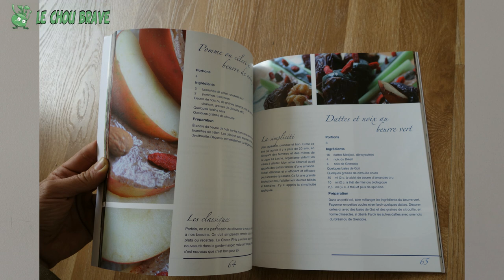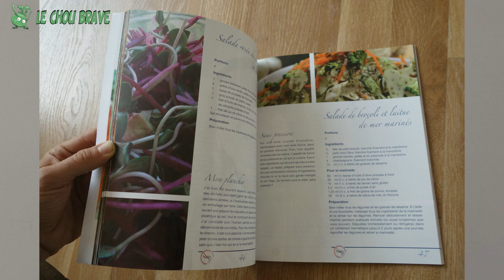Chantale Roy ou l'art de l'alimentation vivante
Le Chou Brave, le magazine de l'alimentation vivante et de l'abondance, rencontre Chantale Roy, à travers sa rubrique Vital'Liens.

Chantale Roy a découvert l'alimentation vivante il y a une dizaine d'années. Après s'être rendu compte de la vitalité apportée par les aliments crus, elle part à l'institut Hippocrate en Floride, puis elle se forme comme cheffe crue au Living Light Culinary Arts Institute en Californie. Elle ouvre alors plusieurs restaurants crus, dont au Québec et en Colombie Britanique.
Aujourd'hui, elle a décidé de se consacrer exclusivement à l'enseignement autour de l'alimentation vivante et/ou végétarienne et végétalienne et enseigne notamment à l'université de Vancouver (University of Britanish Columbia,

Dans cette entrevue, Chantale partage avec nous son expérience autour de l'alimentation vivante, son expérience auprès de ses enfants également, et s'exprime sur sa tournée d'ateliers d'alimentation vivante en France, nous présente ses ouvrages, etc.

 La BraveTeam

Pour connaître la liste des distributeurs des livres de recette de Chantale, ou devenir distributeur :

Licence CC0 - Le Chou Brave 2014